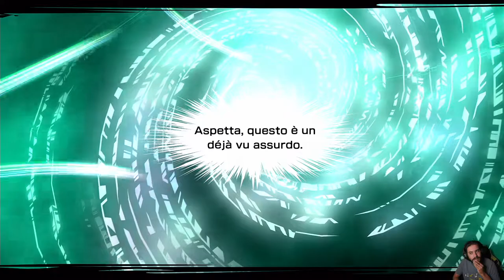NEO: The World Ends With You #6 - Nagi La Edgelord